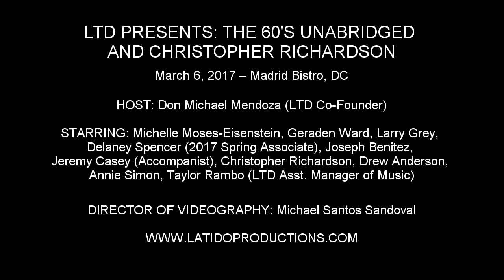Taylor Rambo - "Nights in White Satin" (The Moody Blues)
LTD PRESENTS: THE 60'S UNABRIDGED AND CHRISTOPHER RICHARDSON

March 6, 2017 – Madrid Bistro, DC

HOST: Don Michael Mendoza (LTD Co-Founder)

STARRING: Michelle Moses-Eisenstein, Geraden Ward, Larry Grey, Delaney Spencer (2017 Spring Associate), Joseph Benitez, Jeremy Casey (Accompanist), Christopher Richardson, Drew Anderson, Annie Simon, Taylor Rambo (LTD Asst. Manager of Music)

DOMINION STAGE: Nick Stone, Roxanne Daneman, Jeff Ostendorff, Benita Adams, Colleen Robinson, Kim Braswell, JP McElyea, Rebekah Chittenden, Nick Barta, David M. Moretti (Director), Amy Conley (Music Director)

OPERA ON TAP DC METRO: C.J. David, Elizabeth Mondragon